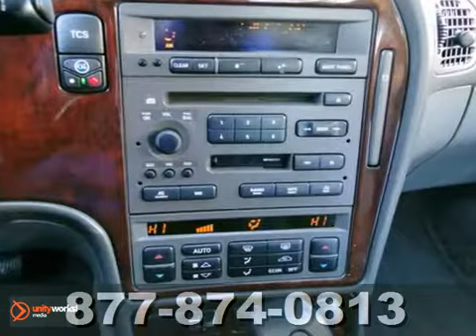2001 Saab 9-5 Minneapolis MN St-Paul, MN 67327A - SOLD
SOLD SOLD - Call or visit for a test drive of this vehicle today!